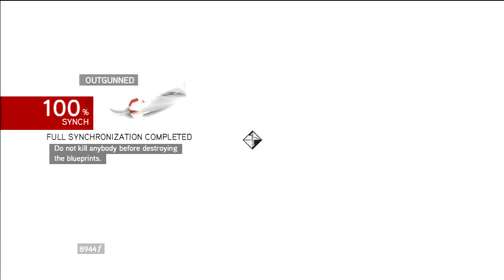Assassin's Creed: Brotherhood - Part 14: Gunned Down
Sequence 4 - Den of Thieves
Memories: War Plans, Outgunned, and The Plan